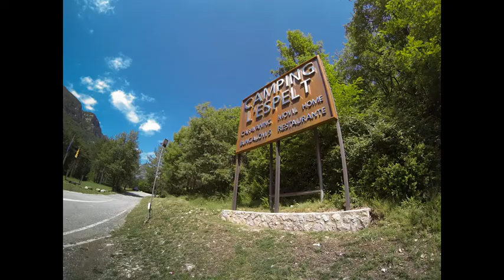camping l espelt mini granja y paisajes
video de la mini granja Nueva mascota del camping